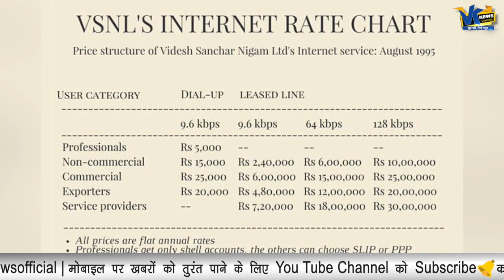अटल जी ने 1998 के चुनाव में पहली बार किया था इंटरनेट का इस्तेमाल, जीता था चुनाव!Atal Bihari Vajpayee